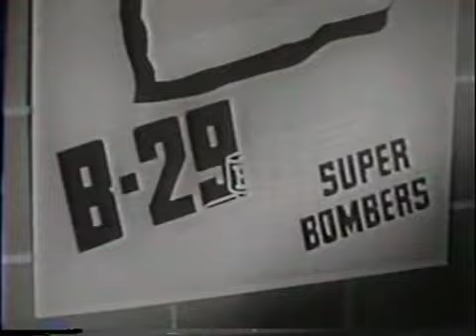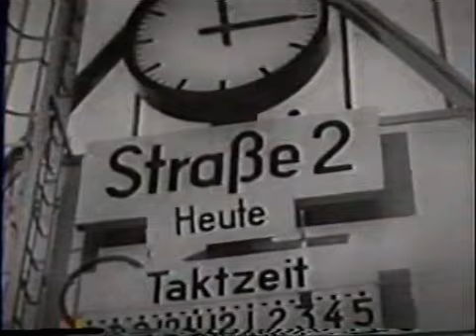USAF history superfort